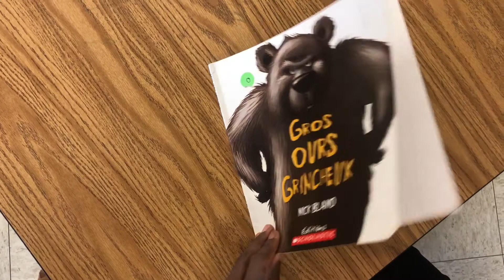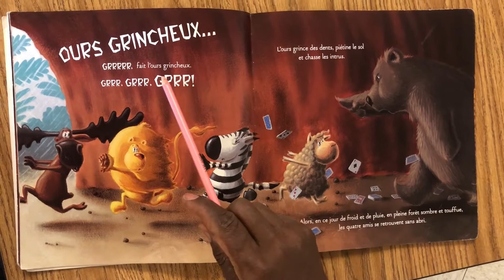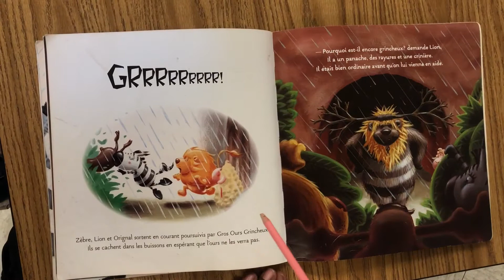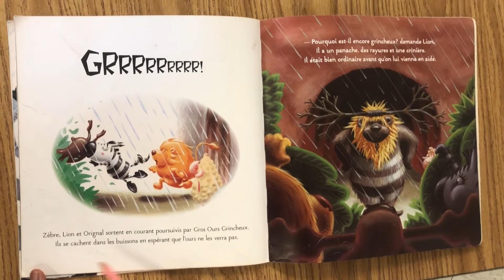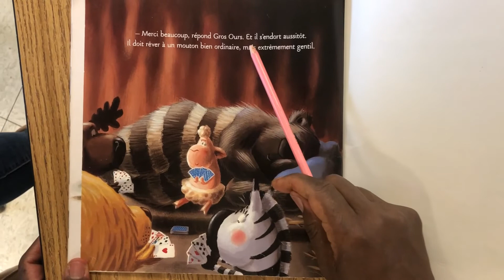"GrosOurs"- Bedtime Stories With Ms. Britton's Friends (Mme. Nicimpaye)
Mme.  Nicimpaye reads "GrosOurs"!